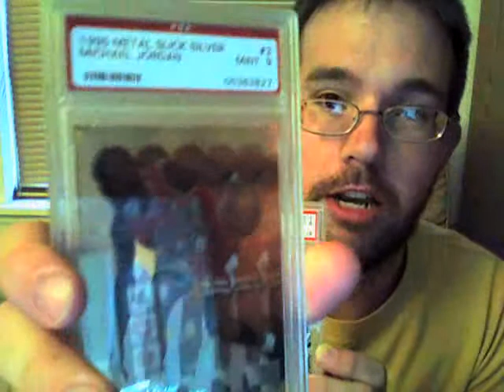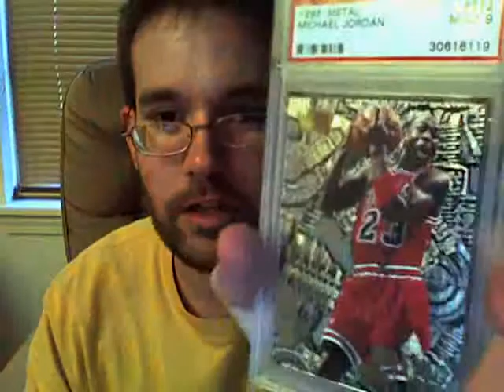Topps Signature pack Rudy Gay auto Michael Jordan mail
Pulled a nice auto of Rudy Gay, great base cards too. Received Michael Jordan PSA graded cards in the mail today and they are nice.